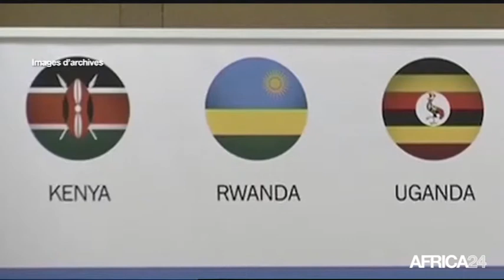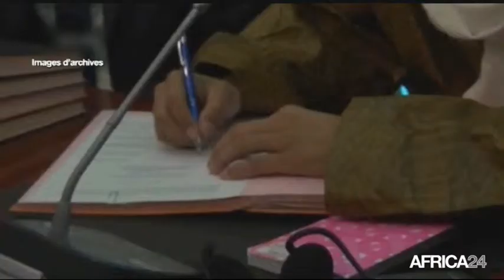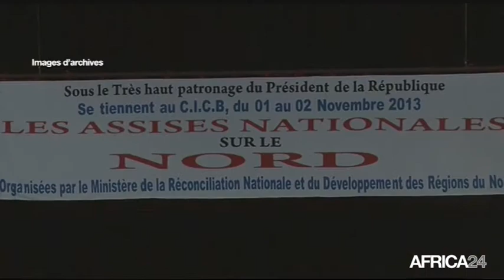Le Journal du vendredi 15 mai - 9h GMT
BRUNDI, Les putschistes reconnaissent l'échec du coup d'Etat. MALI, Signature ce vendredi de l'accord de paix. GUINEE, La kinésithérapie, encore peu connue du public. MALI, Signature ce vendredi de l'accord de paix.